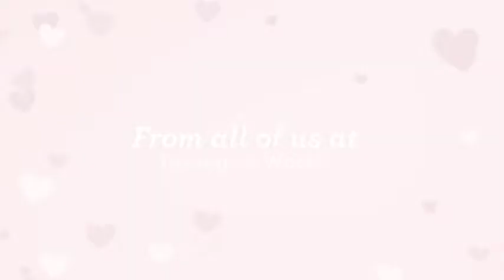Customer Appreciation from Insurance Works!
Thank you for trusting us with your insurance needs!

We are an independent insurance agency specializing in real estate insurance, contractor insurance, vacant property insurance, classic cars, food truck insurance, Bed & Breakfast insurance, auto insurance, home insurance, and life insurance.